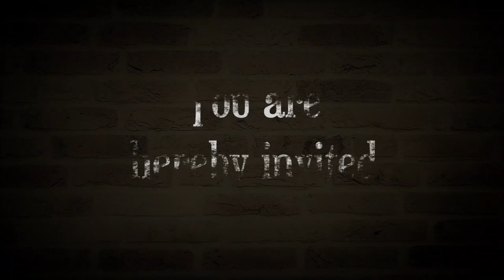The Rookery of St Giles - The making of a Musical Drama Movie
A musical movie created with just a mobile phone and a regular laptop!
You can follow their work, struggle and joy, from the first audition to the finished musical and its premiere on October 29. The plot takes place in the West End of London in the early 19th century.
Welcome to The Rookery / Fredrik Ekdala